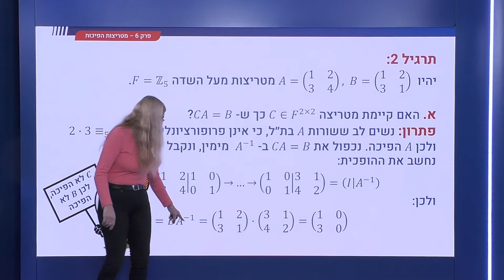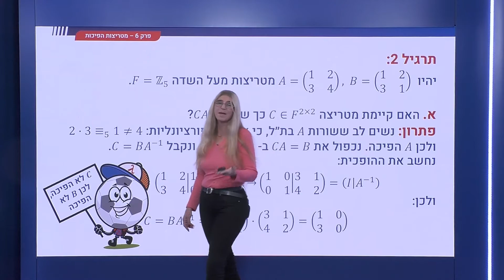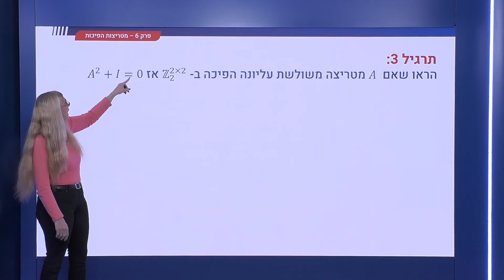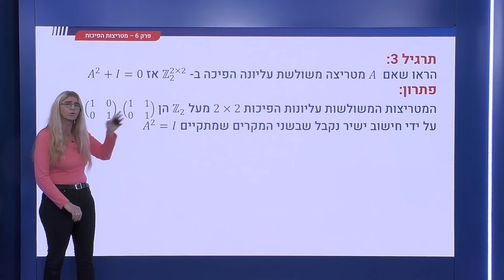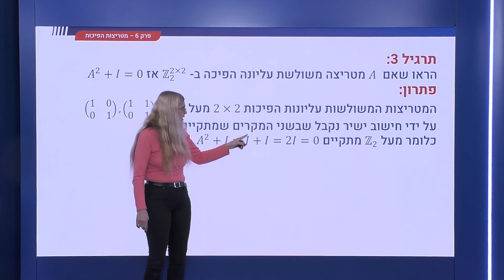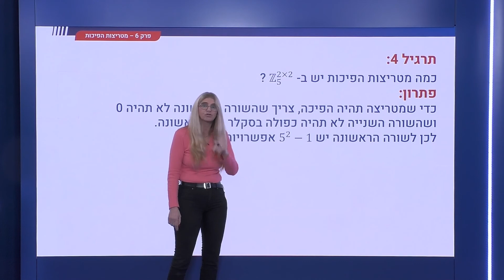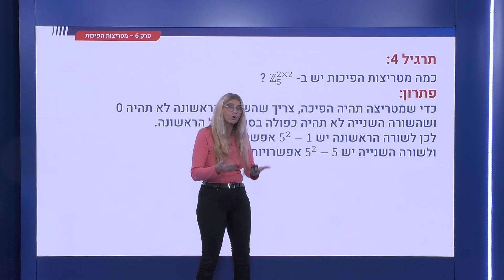228 - מטריצות הפיכות ואלמנטריות - תרגילים מעל שדה סופי